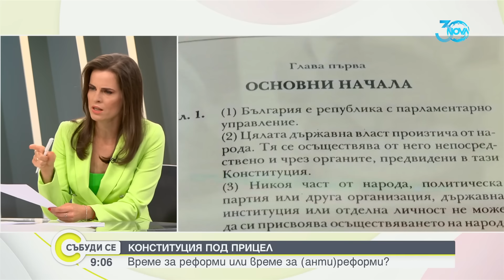Балабанов: Решението на Конституционния съд е политическо - Събуди се (27.07.2024)